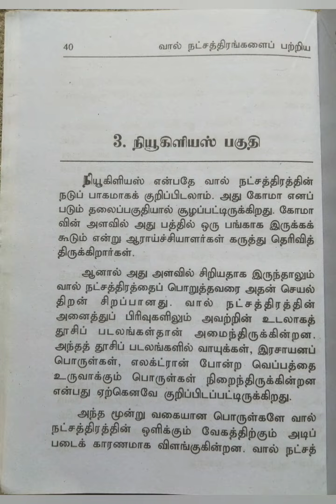வால் நட்சத்திரங்கள் பற்றிய விஞ்ஞான விவரங்கள்/பகுதி-2@மகேஸ்